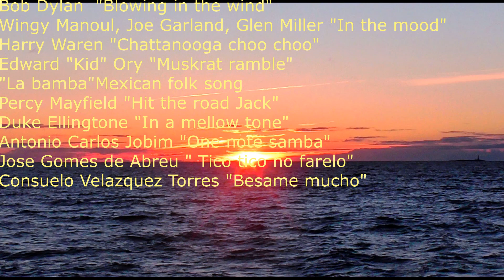Парадоксальная дыхательная гимнастика. Часть III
Парадоксальная дыхательная гимнастика, или дыхательная гимнастика А. Стрельниковой простой, практически не имеющий противопоказаний, но невероятно эффективный способ восстановить и поддерживать здоровье. Здесь профилактика сердечно-сосудистых заболеваний, опорно-двигательного аппарата, нервной, иммунной, эндокринной и многих других систем. И в первую очередь полное восстановление дыхательной системы.